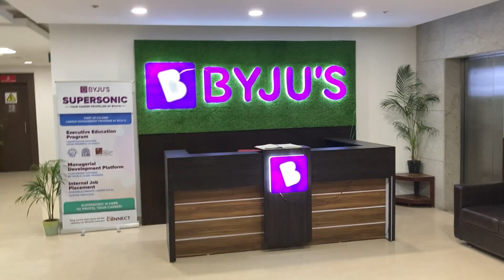First Day Byjus’s BDA Training,KOLKATA || ଖାଣ୍ଟି ଓଡ଼ିଆ Vlogger||OdiaVlog||MY experience in Byjus’s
Byjus BDA Training Program Experience

ଜୟ ଜଗନ୍ନାଥ 🙏

ମୁଁ ଆପଣ ମାନଙ୍କ ଖାଣ୍ଟି ଓଡ଼ିଆ Vlogger ଆସିଯାଇଛି  ଆଉ ଗୋଟେ new ଭିଡ଼ିଓ ସହ | ଯଦି ମୋର ଏଇ video ଟି ଭଲ ଲାଗିଛି, ତ ବହୁତ ସାରା like comment ଏବଂ share କରନ୍ତୁ | ଆଉ ହଁ scbscribe କରିବା ପାଇଁ ବିଲକୁଲ ବି ଭୁଲିବେନି|